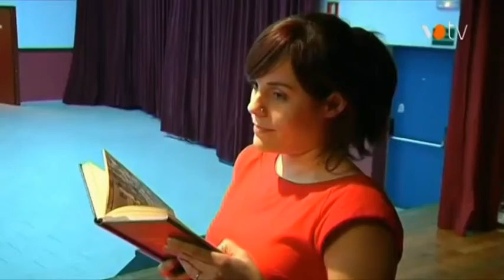VOTV - Territori 184: Grup Tearte